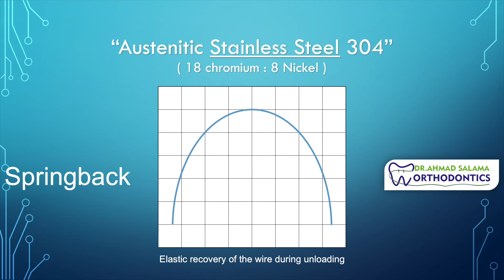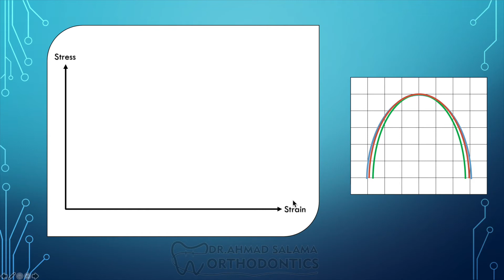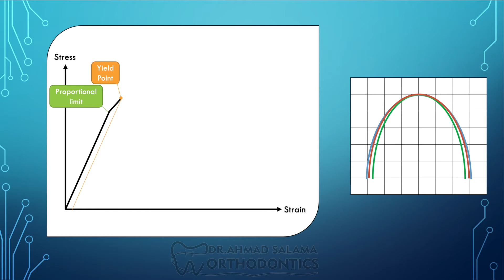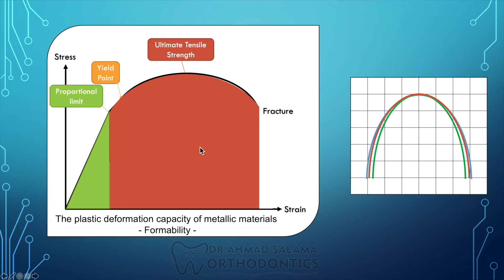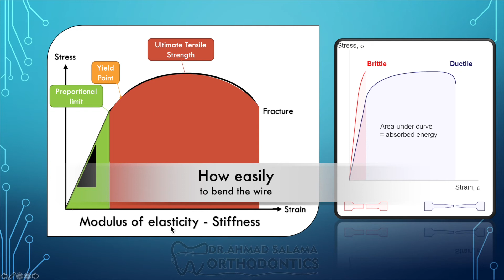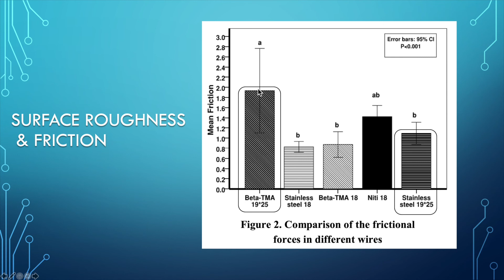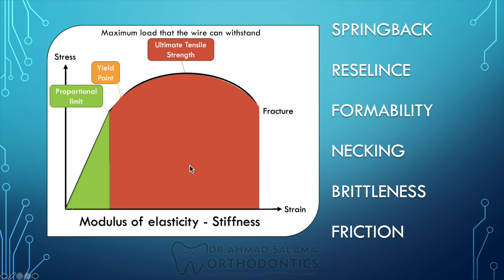ep14. orthodontic archwire | stress strain curve (stainless steel)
Kapila S, Sachdeva R. Mechanical properties and clinical applications of orthodontic wires. Am J Orthod Dentofacial Orthop 1989; 96:100–109.

A review of contemporary archwires: Their properties and characteristics
Robert P. Kusy, PhD
Angle Orthod (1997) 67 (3): 197–207.